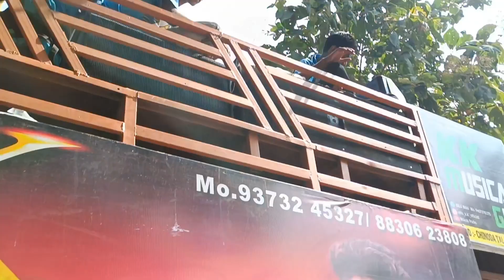KK Musical band And SBraj 2 band At,बीdevmogra Rodali song